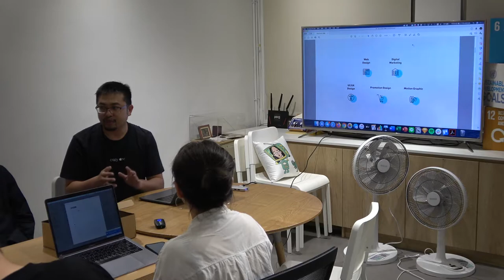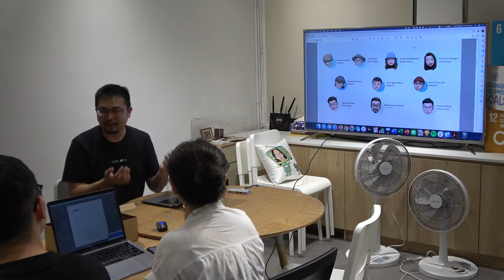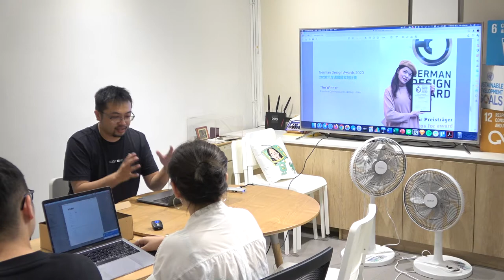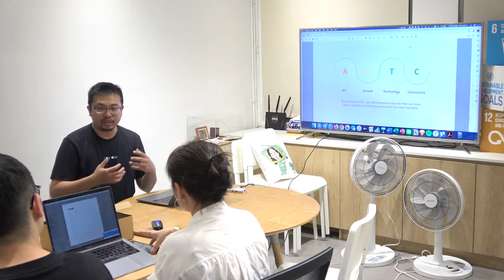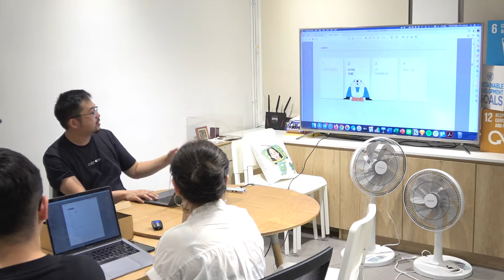2020-07-22 葉俊宏來訪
勞保局 e 化服務系統的 UI/UX 設計